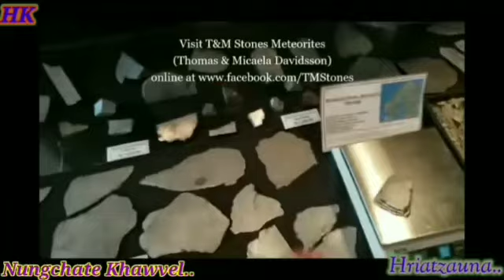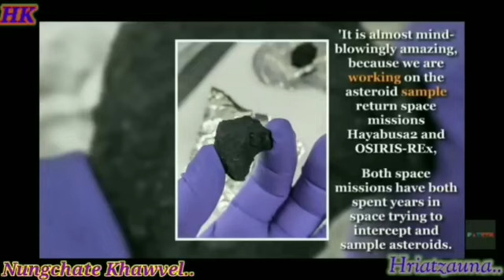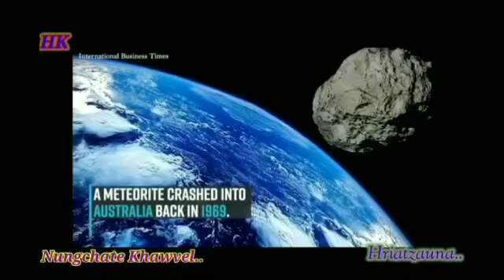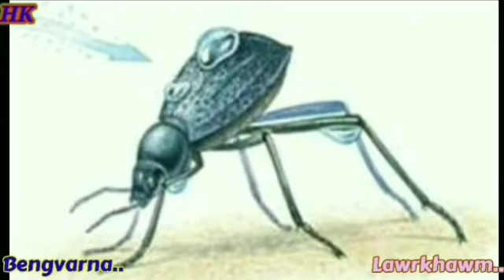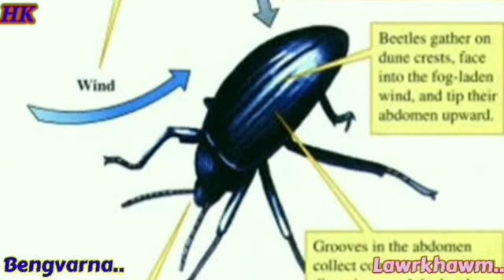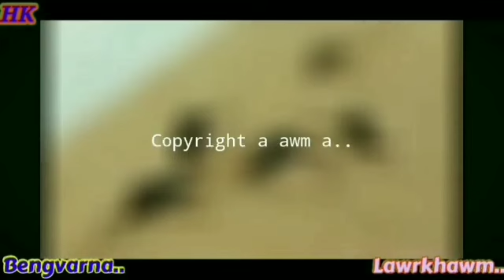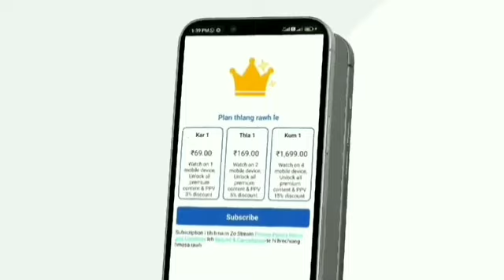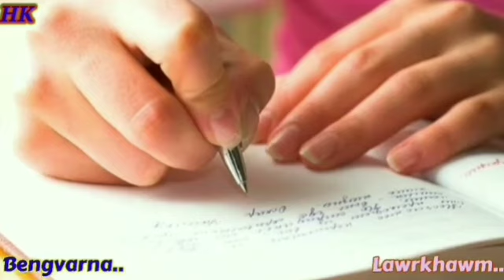Arsi tlâ hrang hrang lawrkhawm.